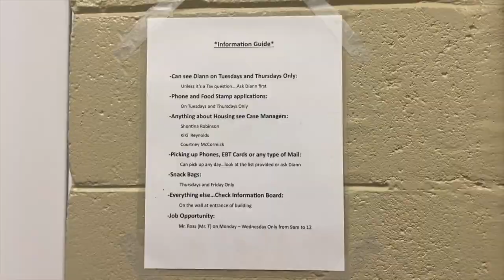Documentary on affordable housing shines spotlight on homeless Valdosta neighbors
Area filmmaker Steven Heddon is spotlighting housing issues Valdosta in his latest film to help get funding to the city.